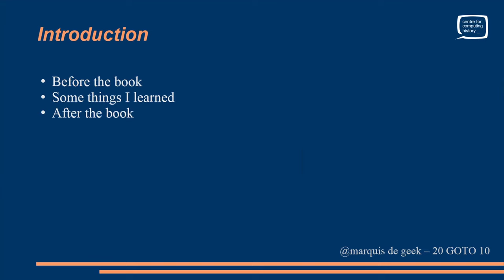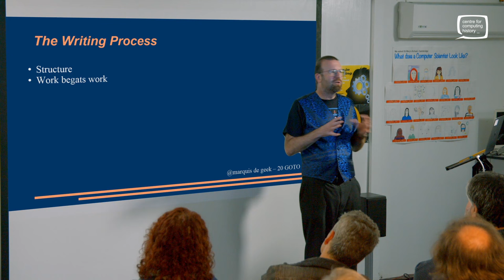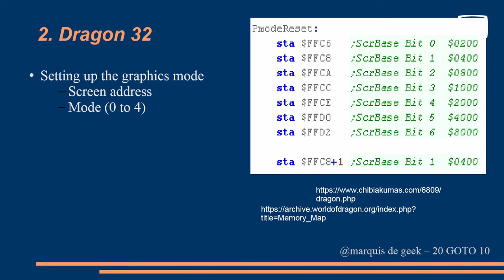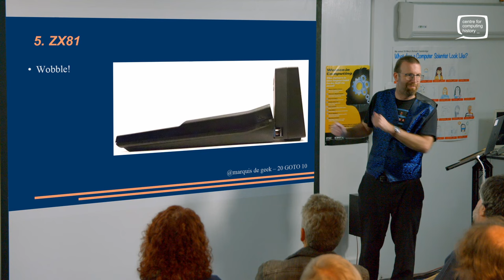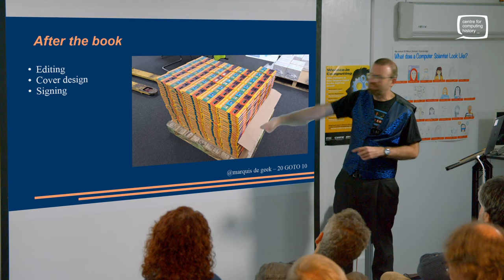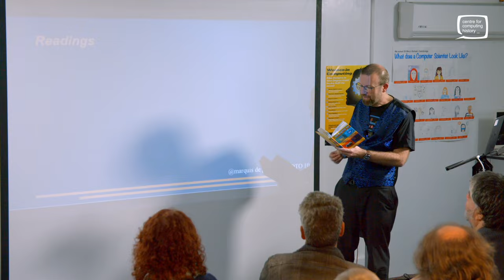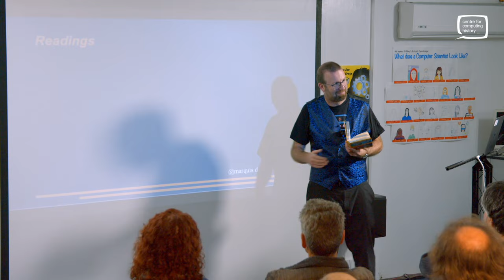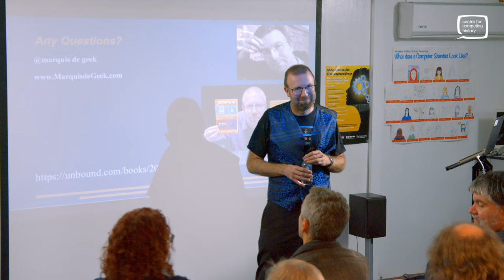Writing Retro! - Steven Goodwin Tech Talk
Steven tells us about the process of writing his new book, 20 GOTO 10.

Signed copies are available in the museum's gift shop in Cambridge, UK.